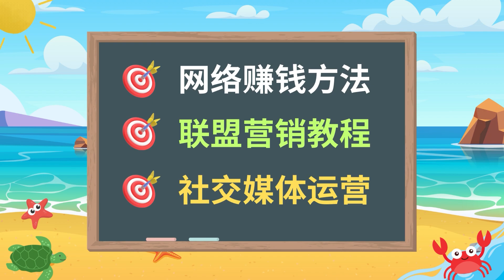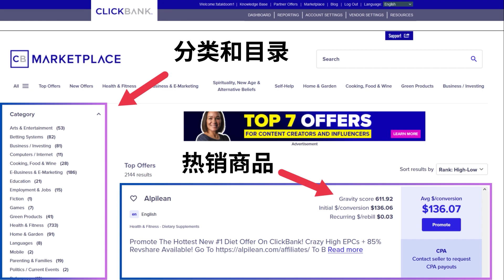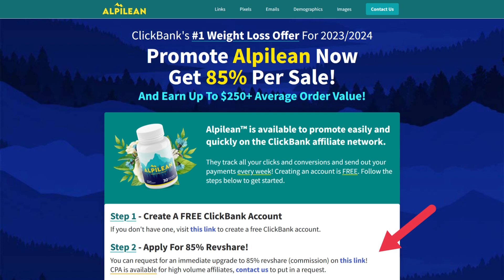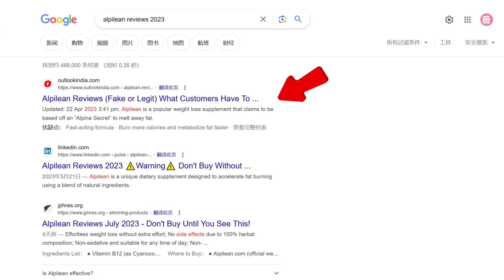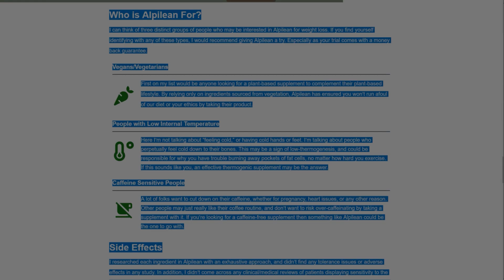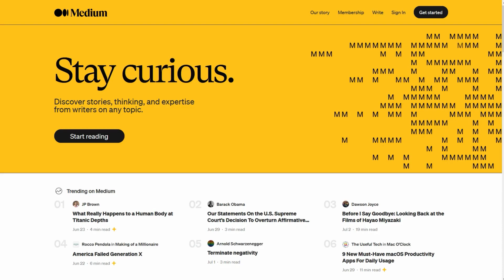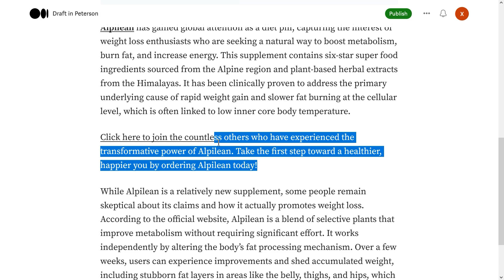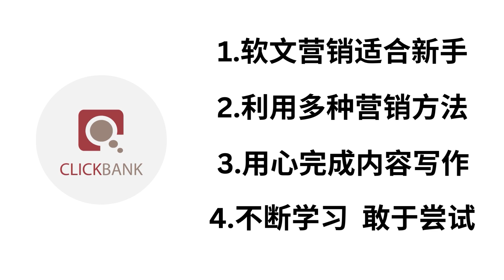ChatGPT + Clickbank – 使用人工智能工具，零成本，零风险赚美元